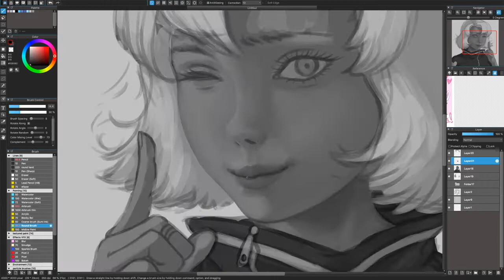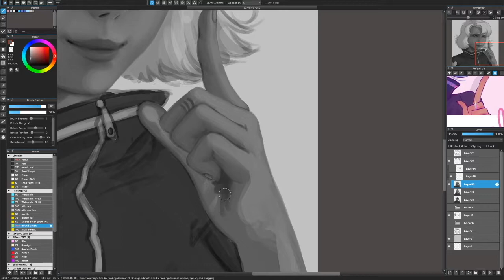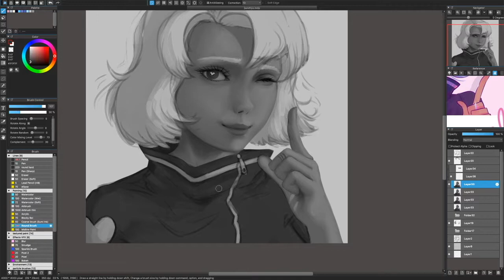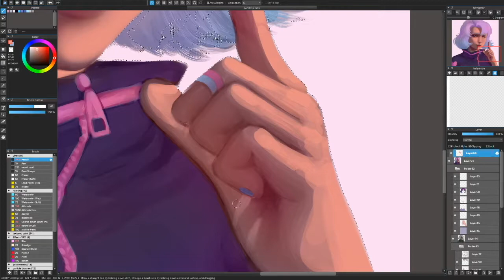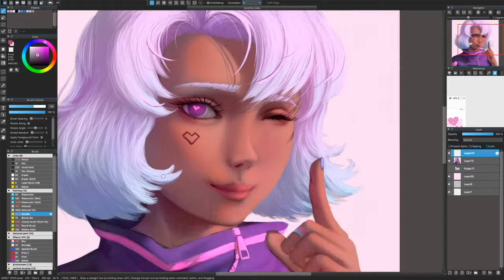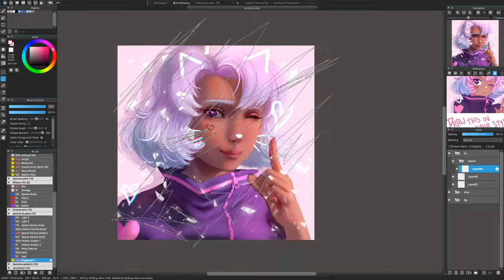SPEEDPAINT | [DTIYS] "Heart" | Medibang Paint Pro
Here's my entry for @jianrou's drawthisinyourstyle challenge on Instagram!

Painting Info:
Title: Heart
About: This was done for jianrou's "Draw this in your style" challenge on instagram.  Here are links to their instagram and dA:

Materials:
Medibang Paint Pro
Huion H950p